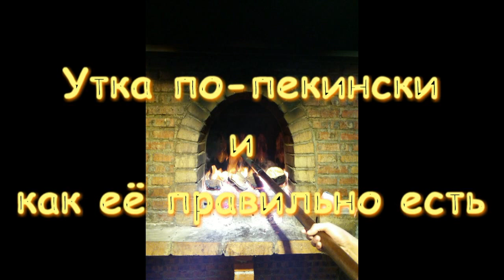Утка по-пекински, и как её правильно есть. Михаил Шилов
Утка по-пекински, и как её правильно есть.
В истинно коммунистическом китайском ресторане.